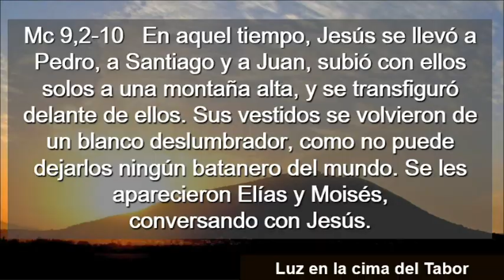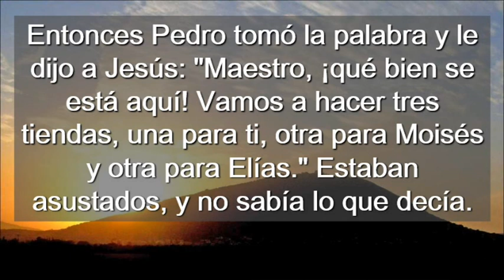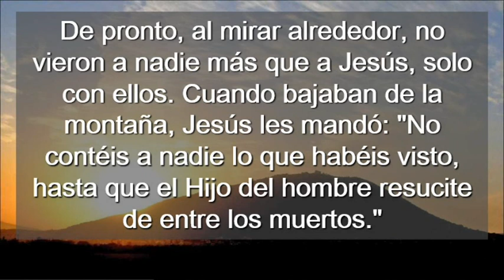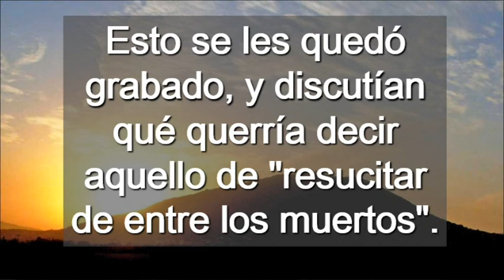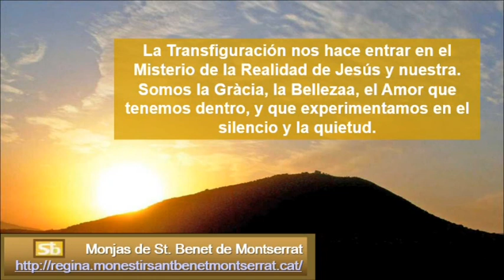Domingo 2 Cuaresma Ciclo B ( Castellano )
Domingo 2 Cuaresma Ciclo B